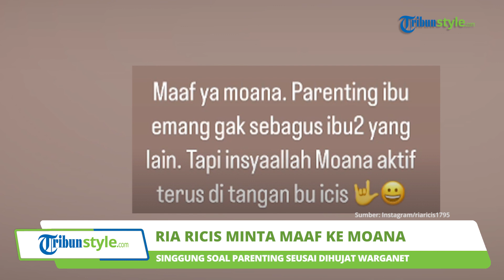Tuai Nyinyiran, Ria Ricis Minta Maaf ke Moana seusai Ajak Naik Jet Ski, Singgung soal Parenting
TRIBUN-VIDEO.COM - YouTuber Ria Ricis baru-baru ini menjadi sorotan dan banjir nyinyiran dari warganet.

Ia menuai hujatan lantaran mengajak buah hatinya, yakni baby Moana yang masih berusia lima bulan bermain jet ski.